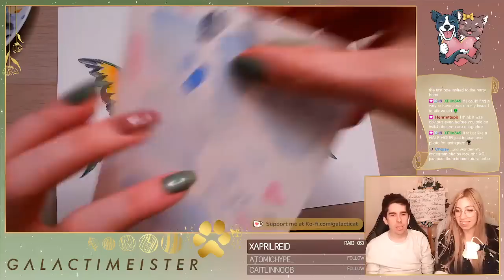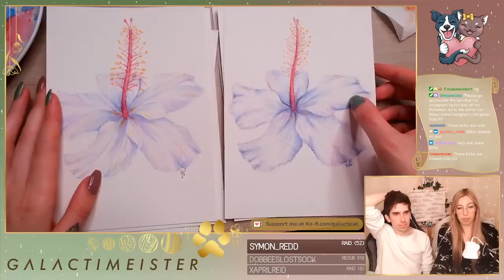Visit Monkey Island carrying each other naughty.